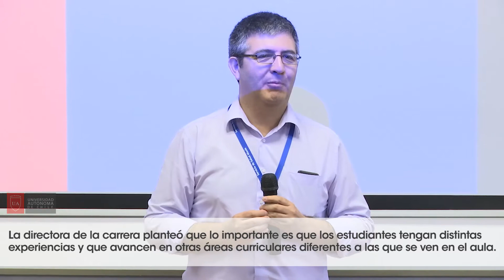U. Autónoma presenta experiencia de desarrollo informático regional a estudiantes - Talca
Se trata de la implementación de la Ficha Clínica Electrónica que trabaja el SSM y que alumnos de Ingeniería en Informática pudieron conocer.